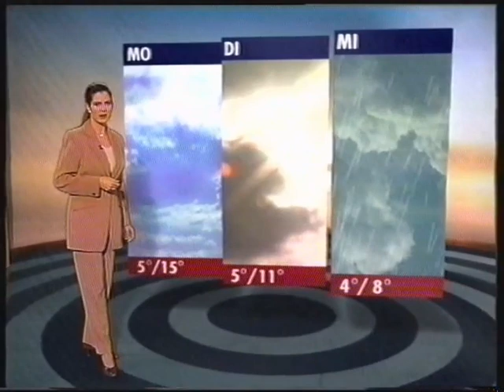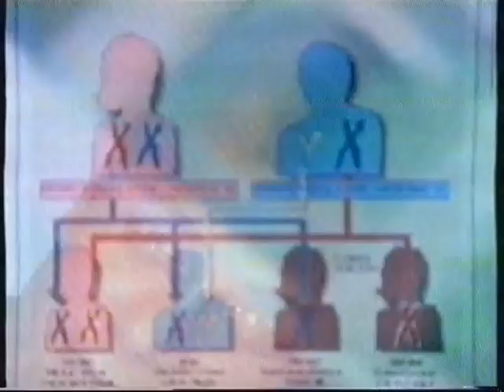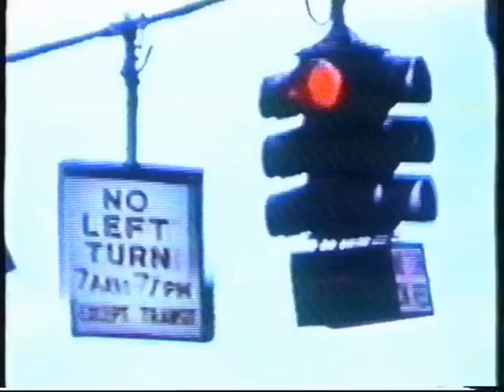RTL 10.01.1998 Werbeblock zwischen RTL Aktuell und Explosiv Weekend